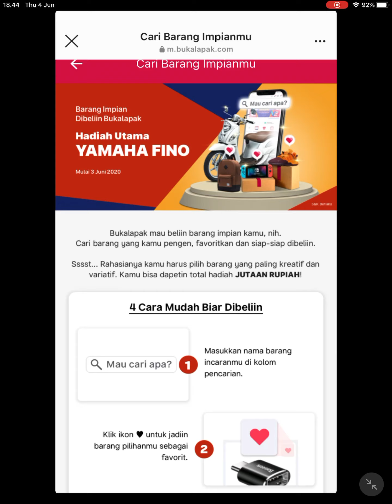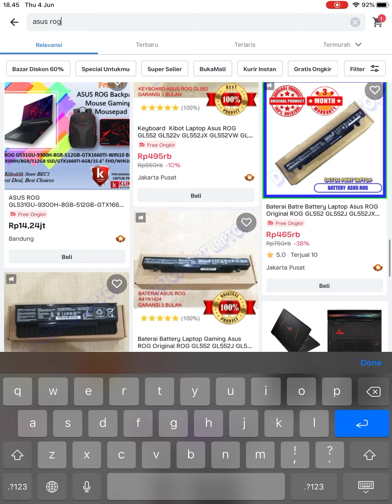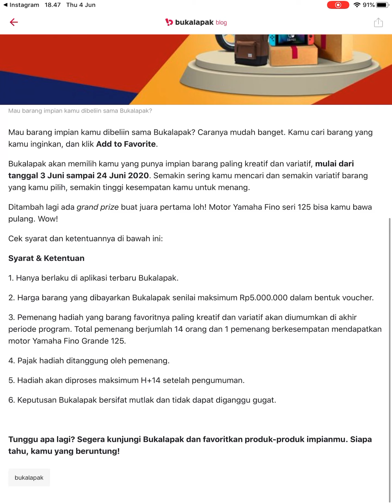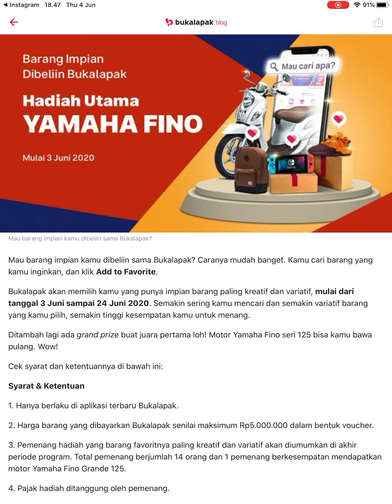Motor Gratis modal Klik doang !! - Cara hasilkan uang dari Android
Hello Guys. di video kali ini, kita akan membagikan 1 promo yang hanya modal klik bisa dapat undian sepeda motor.